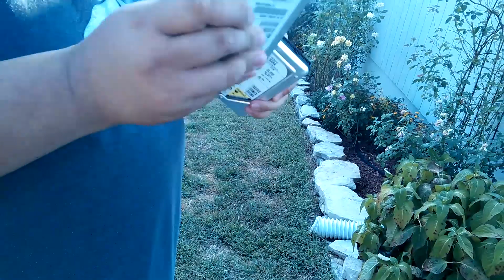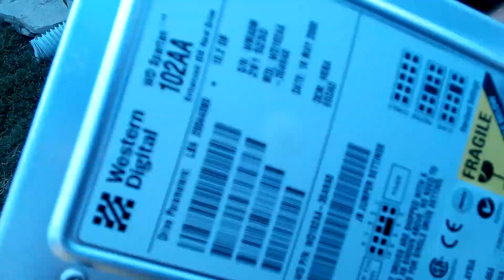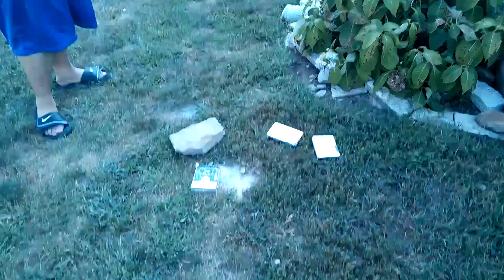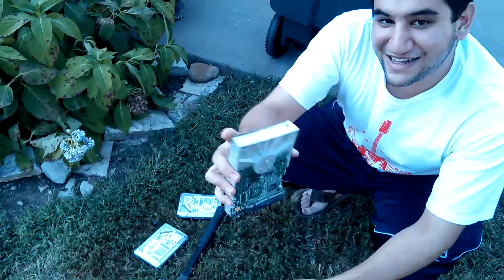HDD DESTRUCTION (Maxtor Breaks Rocks)